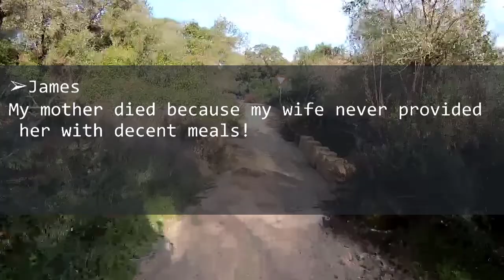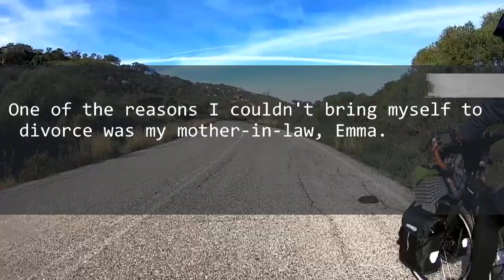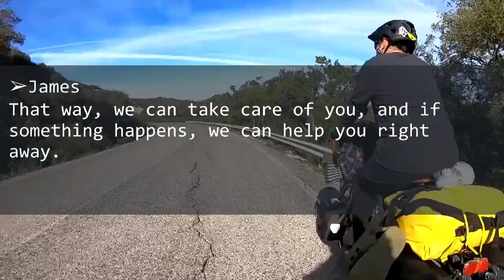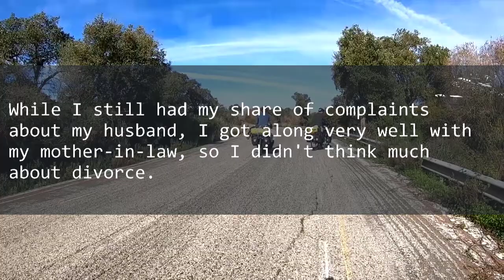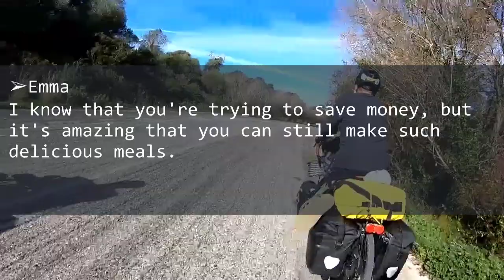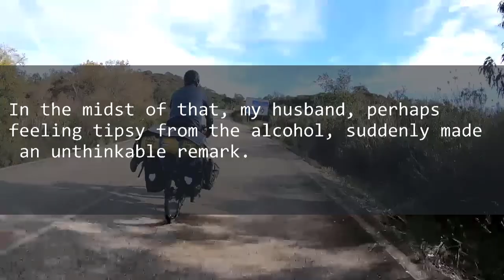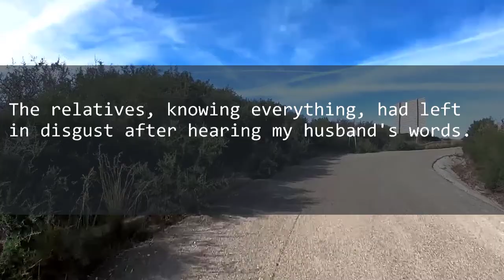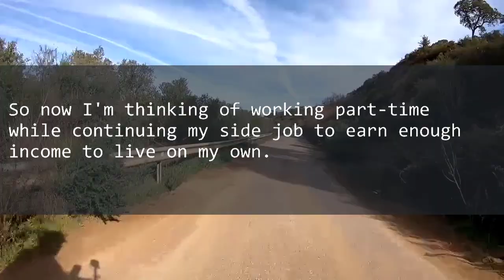During MIL’s funeral, husband blames me for her death. Relatives leave silently.